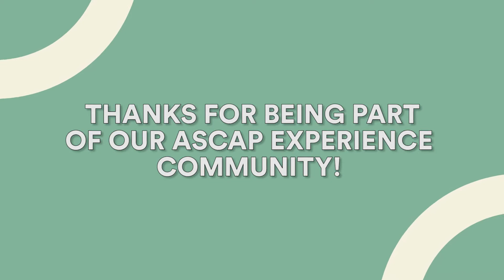THANKS from the ASCAP Experience Community! (Timbaland, Swizz Beatz, Natalia Jiménez, Greg Kurstin)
In the spirit of the season, here’s a supercut of some of our beloved Experience panelists saying a big THANK YOU to you for being a part of our ASCAP Experience family! In order of appearance:

Allison Ponthier, Madeline The Person & The Blossom
Tai Verdes
Dan Wilson & Chris Stapleton
Cassadee Pope  & Sam DeRosa
Natalia Jiménez & Draco Rosa
Paul Williams
Joel Beckerman
Pinar Toprak, John Powell & Siddhartha Khosla
Darrell Brown, Leland & Gizzle
Beck & Greg Kurstin
Timbaland, D-Nice & Swizz Beatz
Michael Franti